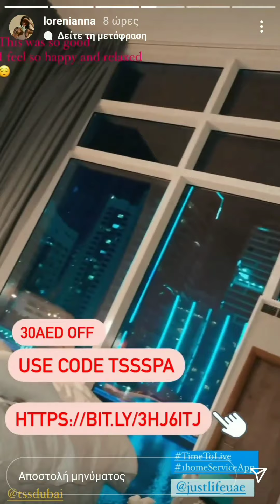Άννα Λορένη:πώς τρέχει η ζωή της στο Dudai!